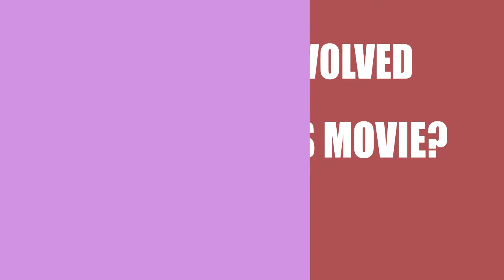Bullitt County (2018) Movie Information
Director, Writer and Actor \ Acrtress of the motion picture Bullitt County (2018)